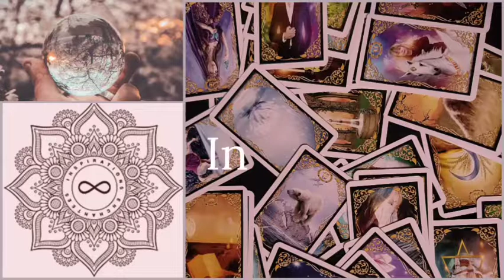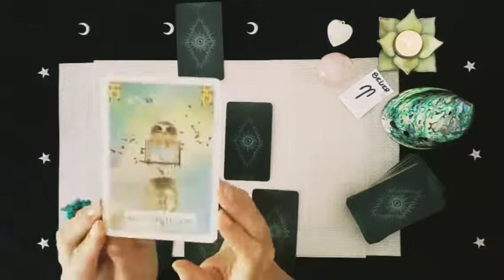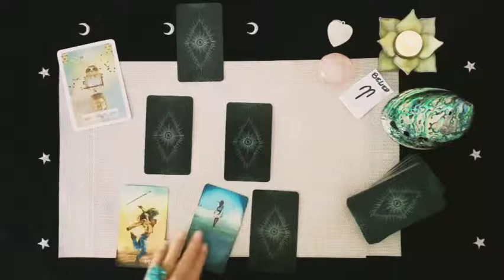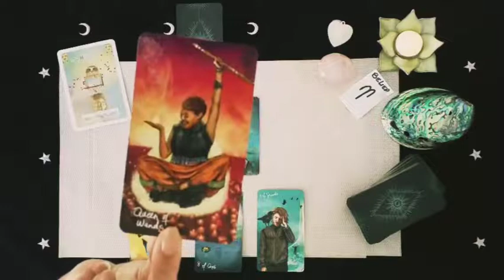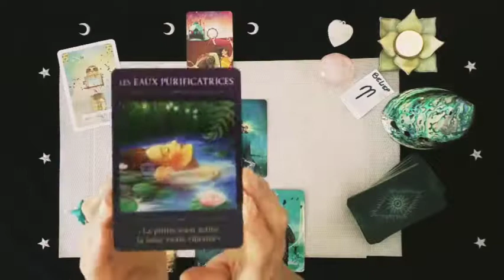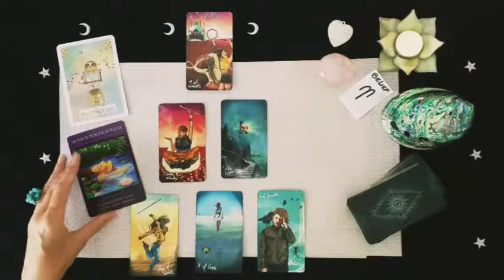Sentimental Bélier Août 2020 - Une communication sincère